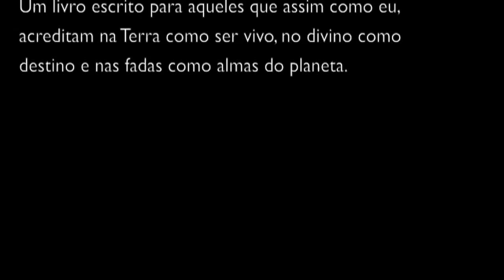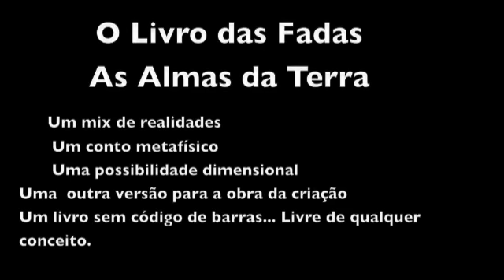O Livro das Fadas Video Apresentção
Apresentação do novo livro de Evelyn Torrence - O Livro das Fadas - As almas da Terra.
Lançamento Online a partir de 10 de dezembro